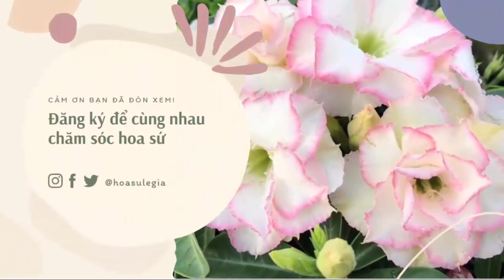Sứ thái giá rẻ, hoa đẹp, củ to, quái đang rực hoa ngày 21/05/23. Liên hệ: 0981.813.055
Sứ thái Lê Gia chuyên cung cấp những giống sứ thái giá rẻ. Cả nhà dễ dàng sở hữu những giống sứ thái lan cánh kép đẹp, với nhiều màu sắc đa dạng: đỏ, vàng, ... và được hỗ trợ kỹ thuật chăm sóc cây phù hợp theo từng địa phương và thời tiết.
để có thể lựa chọn những mặt hoa đẹp.
- Nếu cả nhà thích thể loại sứ thái củ quái có thể kết bạn zalo để bên em chụp hình cho cả nhà xem nhé.